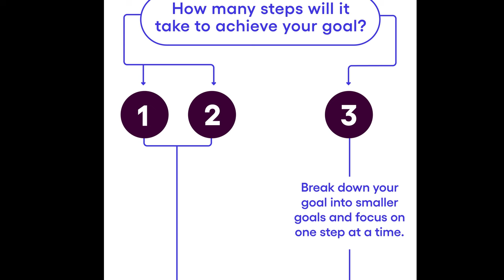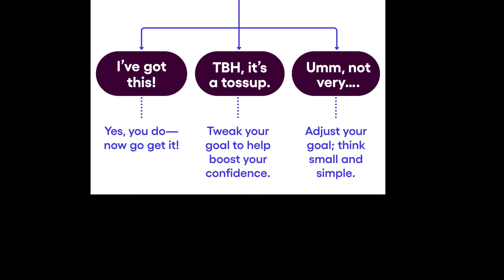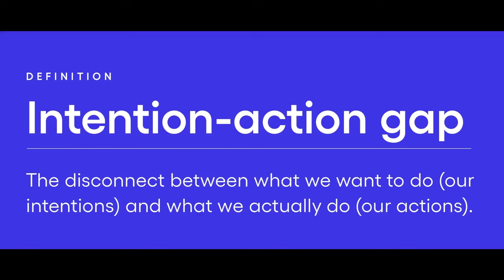WEEKLY WW WEIGH IN - UGH.... VACATION & MY CYCLE..... WEIGHT WATCHERS!!!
It's time for another weigh in post vacation!! How was your week?

🎉NUTRITION CHANNEL!!!

Code- jennswwjourney